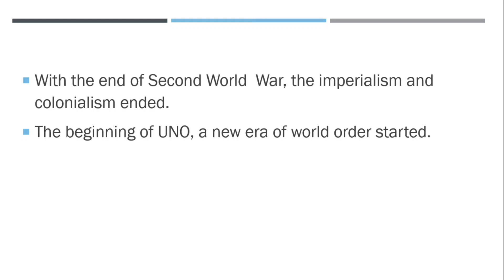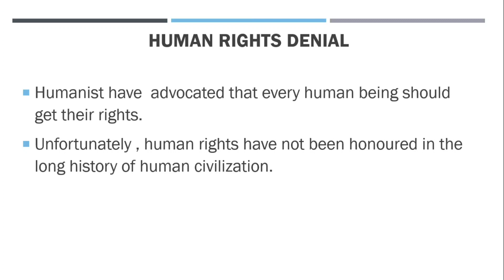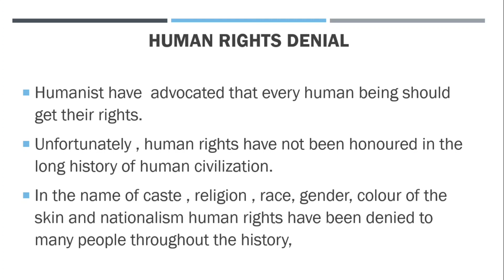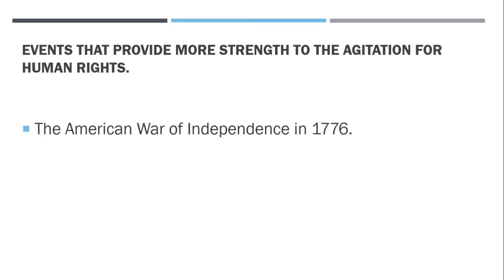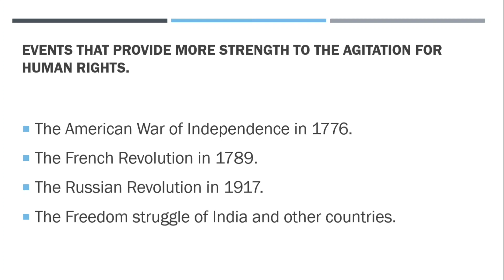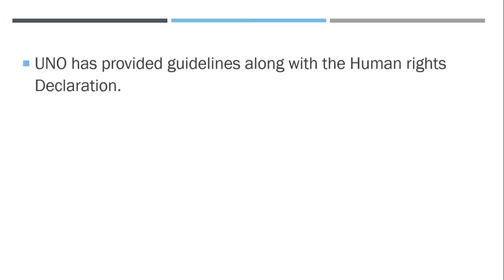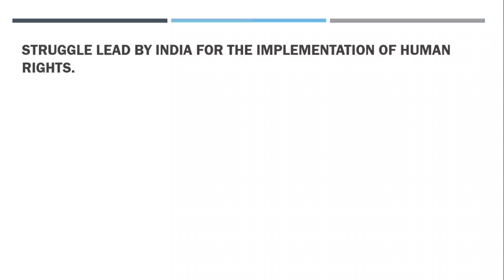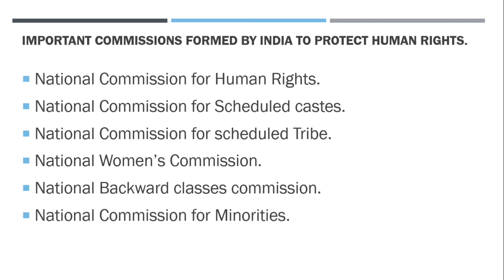Global Problems and India's Role| Class 🔟|Political Science |Complete Explanation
Hello Everyone,
This is Raghunatha R.
Assistant Master in Social Science
Govt. High School Badavanahally,
Madhugiri (T) Tumakuru (D)
This channel is created to help students in learning Social Studies in a easy way.
I think you will understand and enjoy my classes.
Comment about my class in the comment box.

PPT link: will be uploaded soon